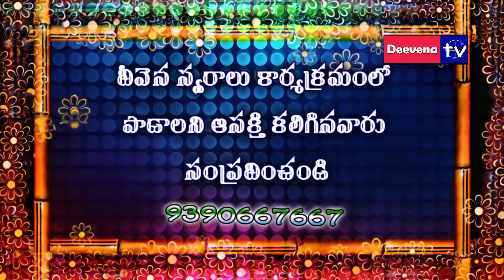Deevena Swaralu 33 || Sister Saroja Garu || సంగీత నాధనతో స్తోత్ర సంకీర్తనతో సాంగ్